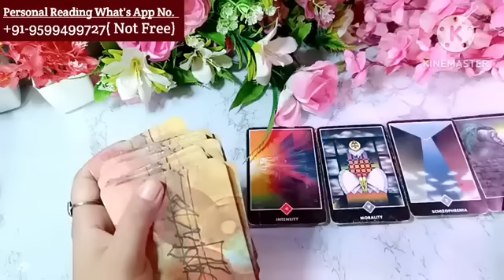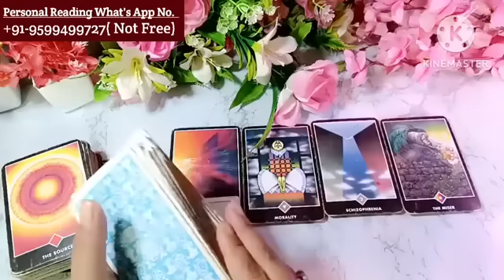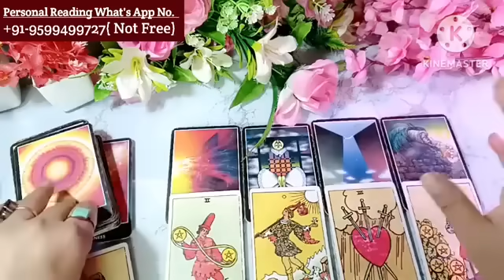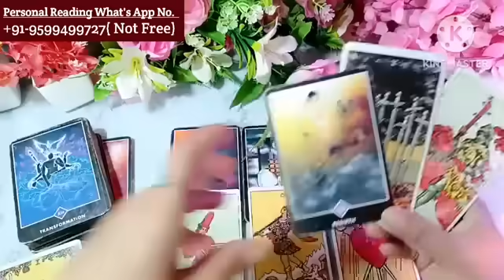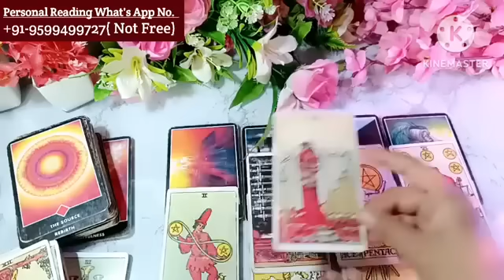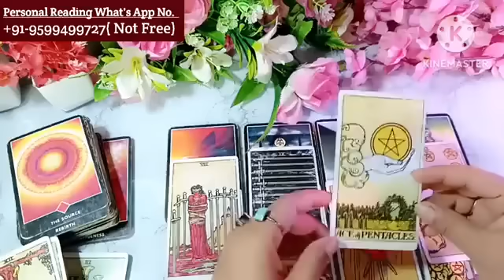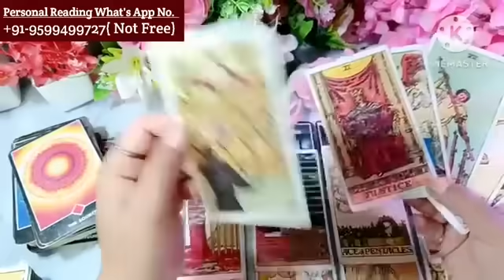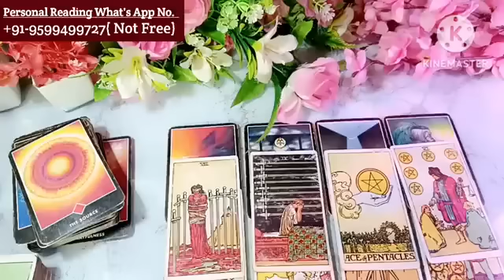Current Feelings of your Partner nocontact tarotplanet todaytarot 💌Timeless Reading🥰